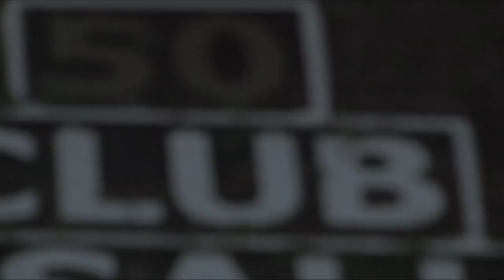Generation Youth Fundraiser